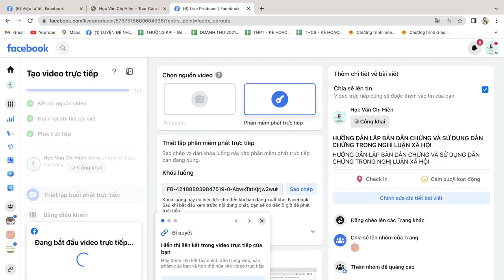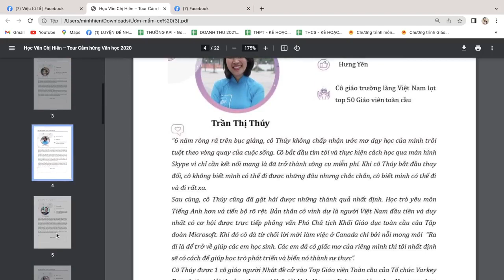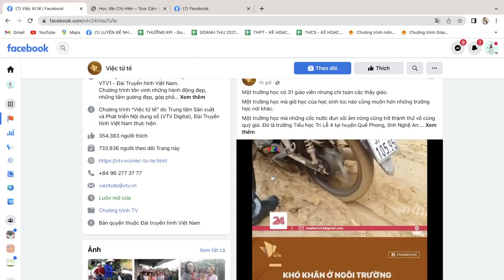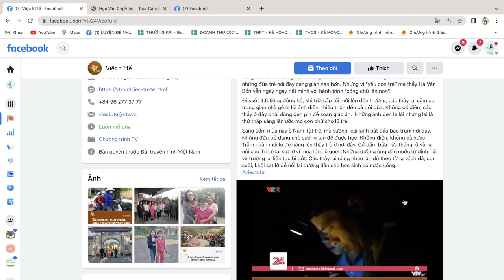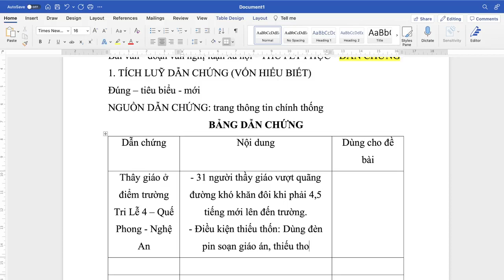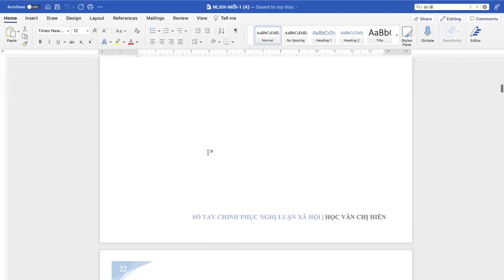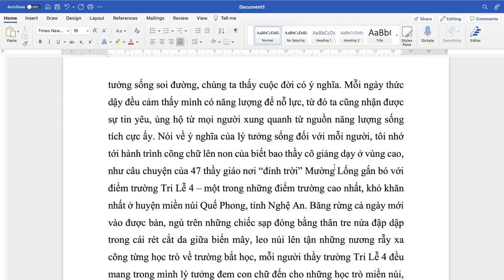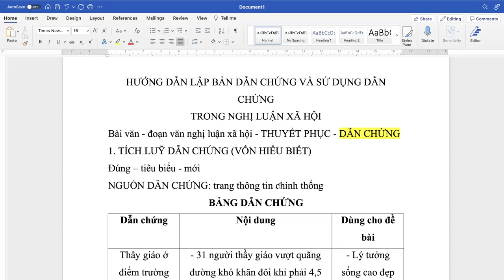HƯỚNG DẪN LẬP BẢN DẪN CHỨNG VÀ SỬ DỤNG DẪN CHỨNG TRONG NGHỊ LUẬN XÃ HỘI | Học văn chị Hiên 🍀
Cùng Học văn chị Hiên tìm hiểu về cách lập một bản dẫn chứng nghĩ luận xã hội dành riêng cho mình và làm sao để sử dụng chúng một các hiệu quả nhất nhé!!
Cực đơn giản và dễ hiểu đấy!!